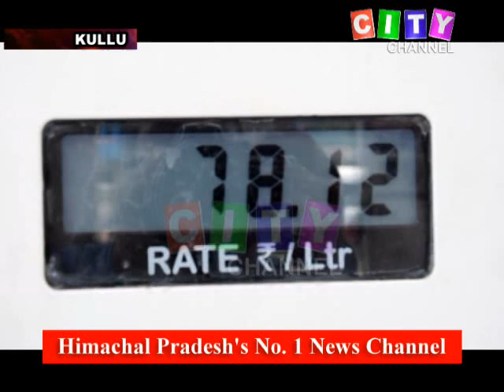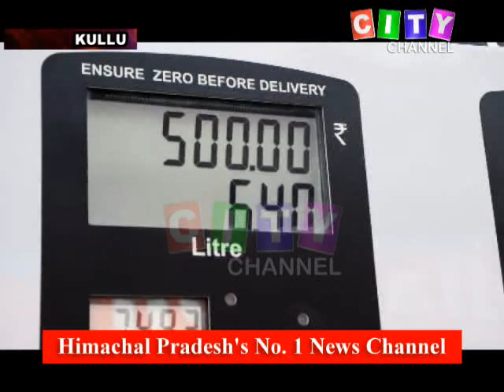Kullu Petrol Diesel Price 19 June 2020